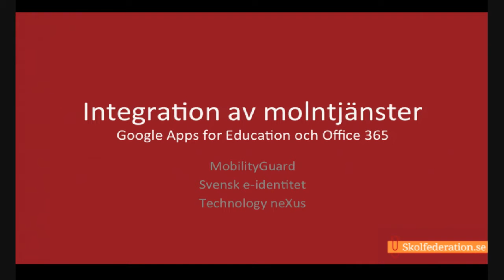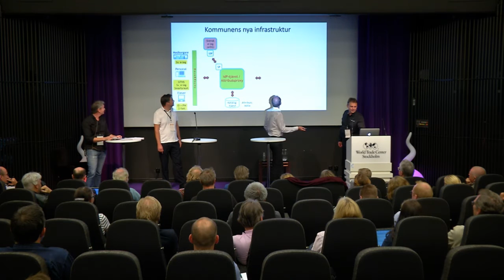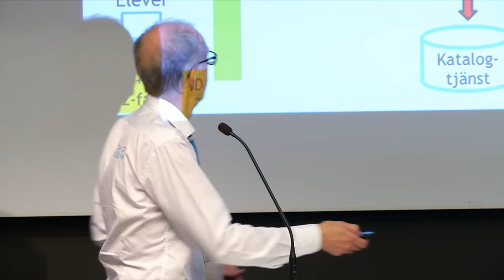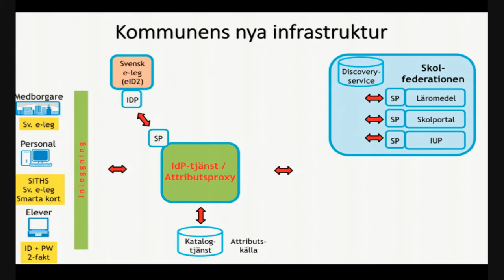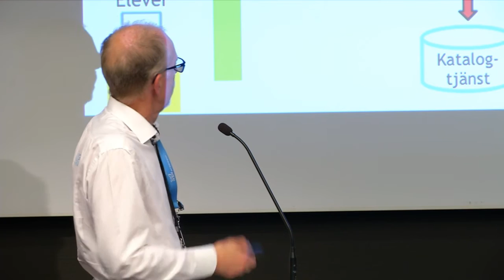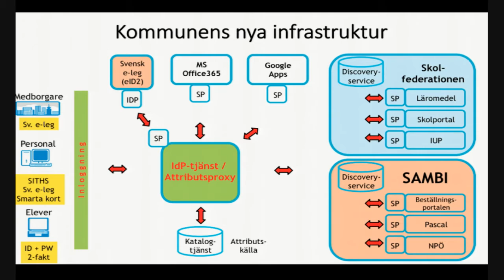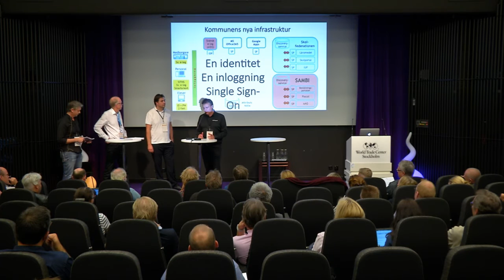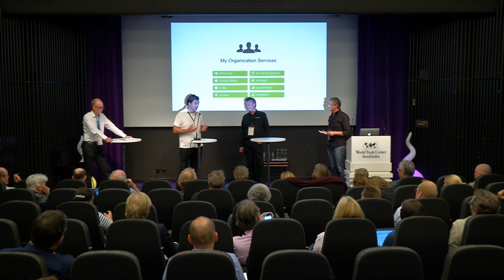Skolfederationsdagen 2015 - Panel3 Q&A